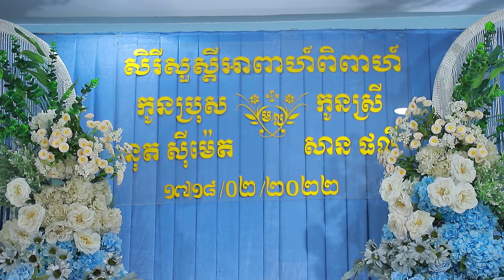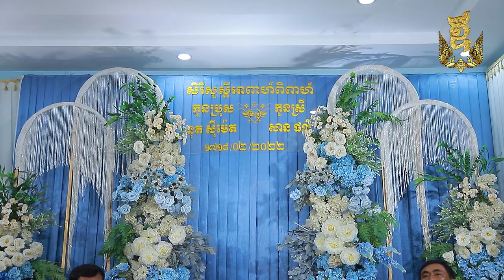ចម្រៀងបំពេរកាត់ខាន់ស្លា ស្ដាប់ហើយកំសត់ណាស់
សូមស្វាគមន៍ មកកាន់ឆាណែលរបស់ខ្ញុំ។ ឆាណែលនេះគឺធ្វើអំពីចម្រៀង បុរាណ សម័យ ការលេងឧបករណ៍តន្ត្រី បុរាណ និង សម័យ ។ បើបងប្អូនពេញចិត្ត ចុចឡាច ស៊ែ និងខមមិននៅខាងក្រោម។ សូមអរគុណ។